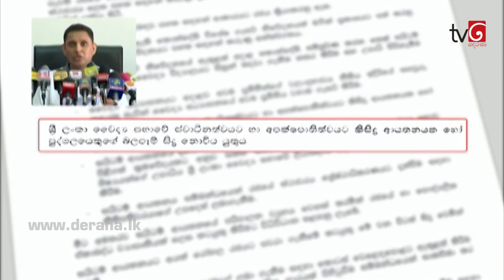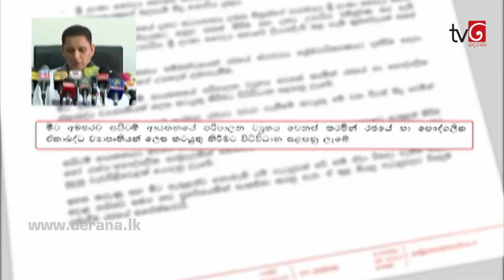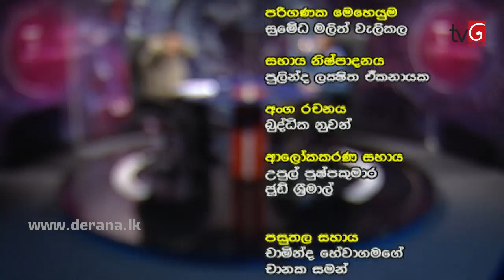360 with Chandima Weerakkody - 26th June 2017